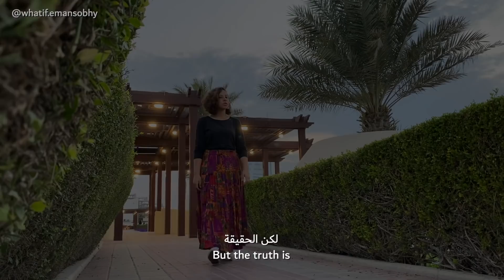ماذا لو عديت ال٢٥ سنة؟!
طريقتي لإحتفالب النهاردة بعيد ميلادي ال٢٧
علشان اقولك انك مش لوحدك
وكل مشاعر التوهان اللي حاسسها منطقية جداً